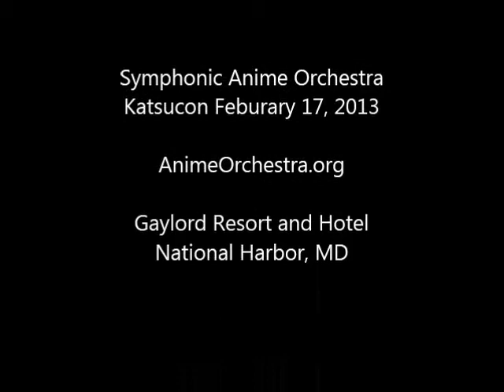SAO at Katsucon - Full Metal Panic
The Symphonic Anime Orchestra is a fan based orchestra that plays video game and Japanese pop music.  The orchestra is made up of different people an instrumentation every convention we go to!  This is from Katsucon, National Harbor, MD 2013!